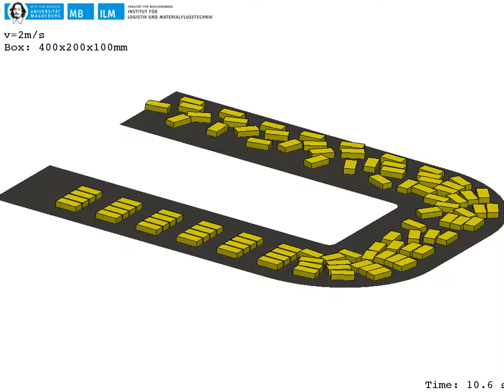Simulation of a belt conveyor for cargo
using discrete element method to simulate the behaviour of parcels on a belt